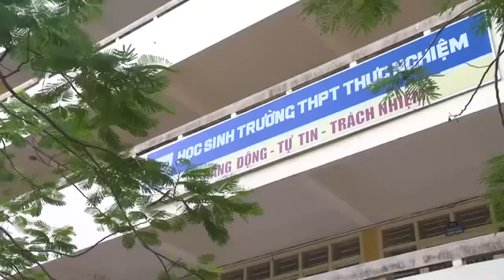Minecraft được đưa vào trường học ở Việt Nam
Xem thêm tại bài viết: Minecraft xâm nhập trường học, càn quét mọi nền tảng